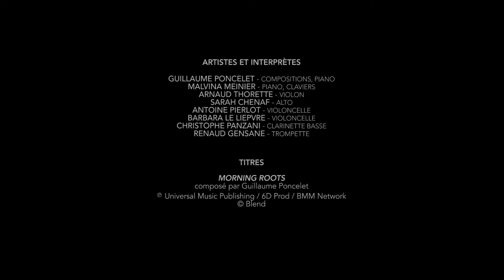Guillaume Poncelet - Morning Roots (Live At Studio Davout, Paris)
Recorded live in March 2017 at Studio Davout.

En concert au Café de la Danse les 12 et 13 mai 2022 :

Playing in concert at CENTQUATRE-PARIS on 30th Sept. 2021

Directed by Loïc Guilpain
Produced by Blend / Rhythm & Town